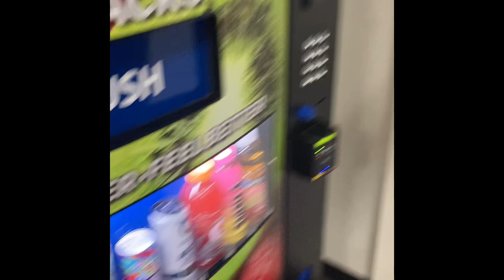Liquid cereal (ft nick)